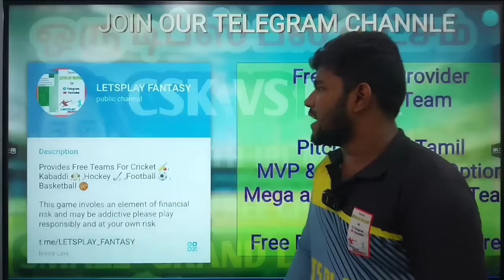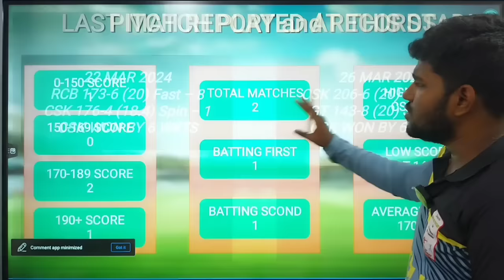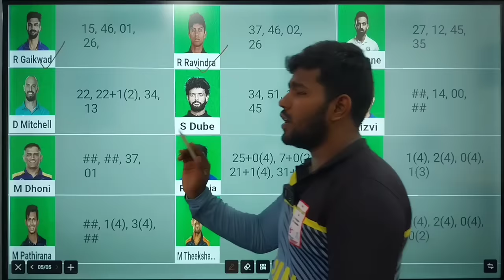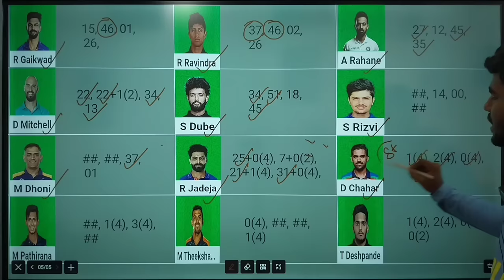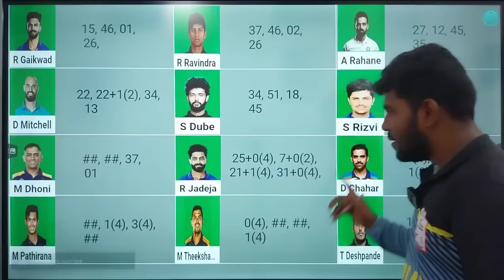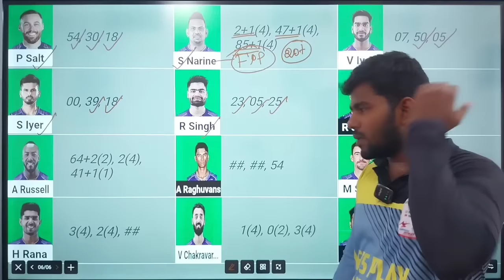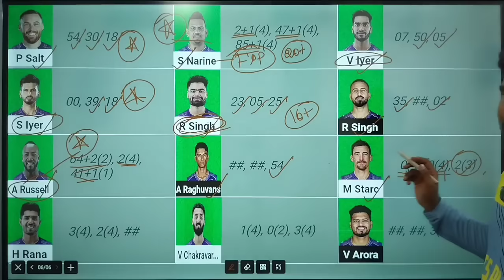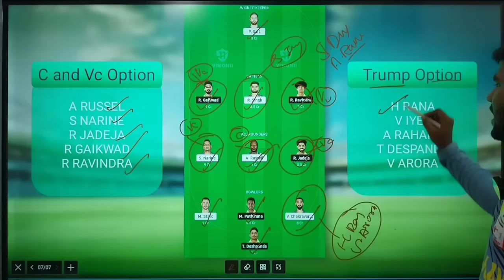CSK VS KKR 22TH IPL MATCH Dream11 Tamil Prediction | csk vs kkr dream11 team today | Board Preview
OR

1. Vision11

2. Kubera

3. Sportasy

4. Fantafeat

5. Mymaster11

6. Real11

csk vs kkr ipl t20 dream11 prediction
kkr vs csk ipl t20 dream11 prediction
csk vs kkr ipl dream11 team today match
kkr vs csk ipl dream11 team today match
csk vs kkr ipl dream11 team today tamil
kkr vs csk ipl dream11 team today tamil
csk vs kkr head to head record
kkr vs csk head to head record
csk vs kkr pitch report
kkr vs csk itch report
csk vs kkr ipl 18th match
kkr vs csk ipl 18th match
csk vs kkr dream11 prediction
kkr vs csk dream11 prediction
csk vs kkr dream11 team today
kkr vs csk dream11 team today
csk vs kkr ipl dream11 team today gl
kkr vs csk ipl dream11 team today gl
csk vs kkr ipl t20 dream11 team today grand league
kkr vs csk ipl t20 dream11 team today grand league

2. This video analysis is based on my research and knowledge. I am not forcing anyone to follow my prediction.